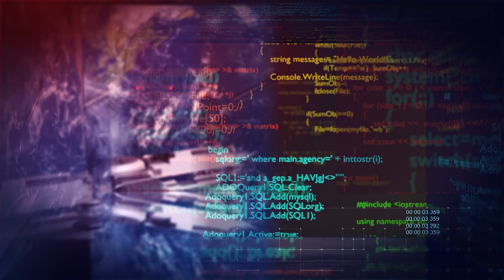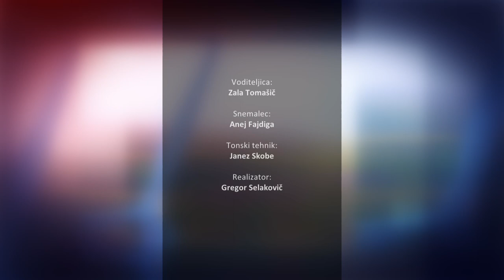[SIGNAL] 25.06.2023 Nova24TV Gosti: Branko Tomažič, Marko Balažic in dr. Jože Podgoršek